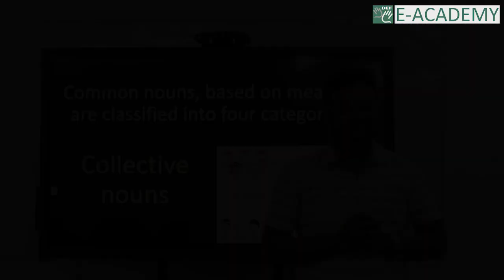Video on DEF E Academy Hybrid Classes and Admission of IGNOU has extended to 14th July